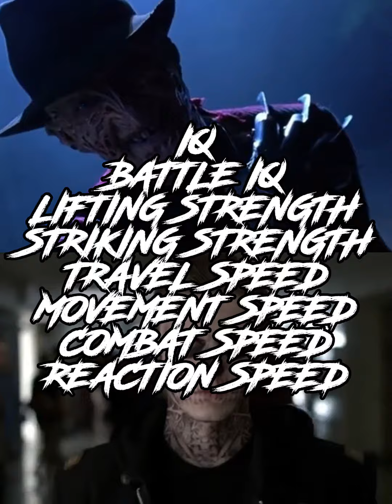Freddy Krueger vs Horror Characters (​⁠@tyrannos167 cry)